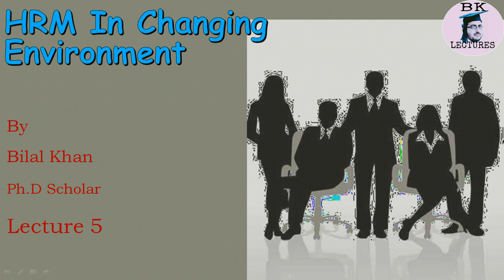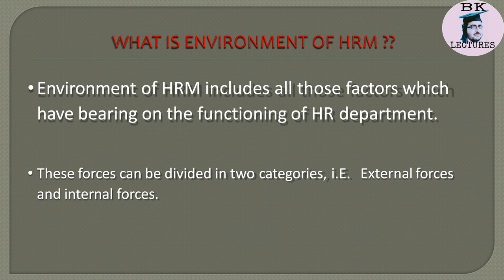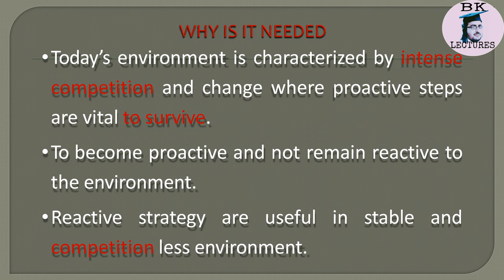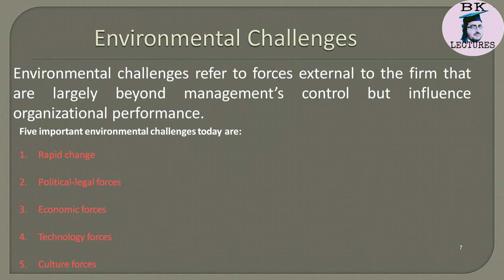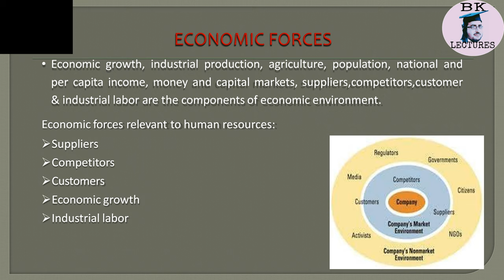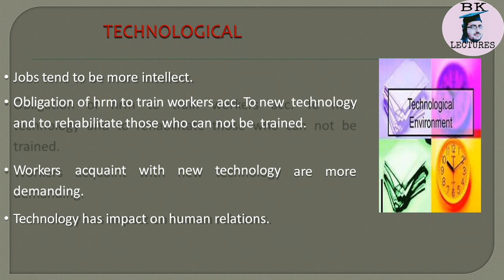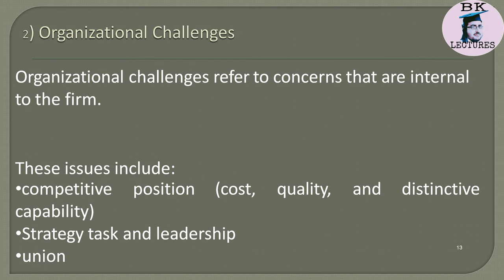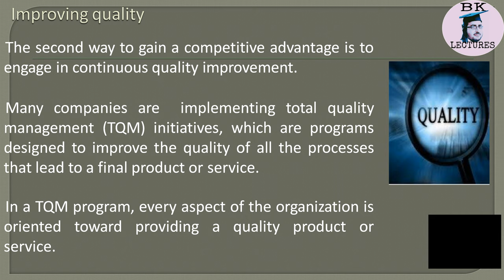HRM Environment Part 1 Lecture 5 in Pashto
HRM in a Changing Environment: The Challenges
Environmental Challenges
Rapid Change

ECONOMIC FORCES
TECHNOLOGICAL
CULTURAL FORCES
2) Organizational Challenges
Controlling costs
Improving quality
STRATEGY, TASK & LEADERSHIP
UNIONS
3) Individual Challenges
Productivity is a measure of how much value individual employees  add to the goods or services that the organization produces. The greater  the output per individual, the higher the organization's productivity.
Two important factors that affect individual productivity are ability and
motivation.

Employee ability, competence in performing a job, can be improved  through a hiring and placement process that selects the best individual  for the job.

It can also be improved through training and career development  programs designed to sharpen employees' skills and prepare them for  additional responsibilities.

Motivation also have significant impact on productivity, motivation refers  to a person's desire to do the best possible job or to exert the maximum